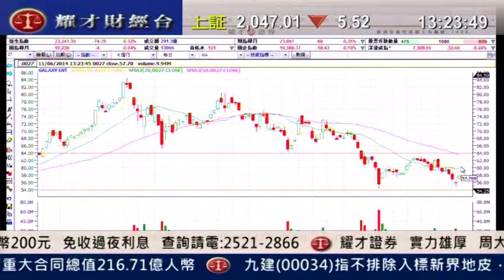耀才財經台 發逹講場 謝美琪 植耀輝 「港股仍然窄幅上落，港股大市分析」